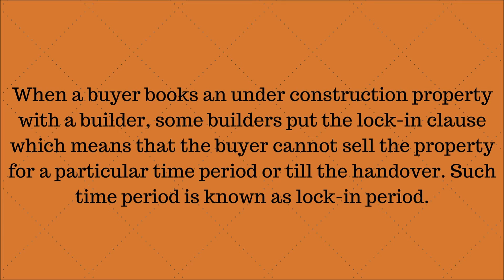WHAT IS A LOCK IN PERIOD ?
When a buyer books an under construction property with a builder, some builders put the lock-in clause which means that the buyer cannot sell the property for a particular time period or till the handover. Such time period is known as lock-in period.